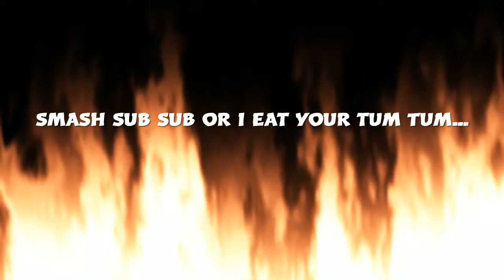PLAYING FORTNITE (no sound)